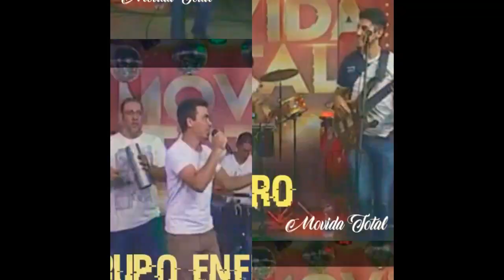Grupo Enero en Movida Total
Grupo Enero tocando en vivo en Canal 13 Max televisión.